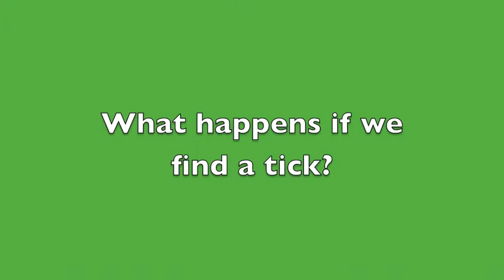Lyme Commission Forum: Dr. John Farrell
Loudoun County Lyme Commission
Special Forum: Keeping Kids Safe From Lyme
May 9, 2013, Frederick Douglass Elementary School

Remarks By Dr. John Farrell Jr. Lyme Commission Member